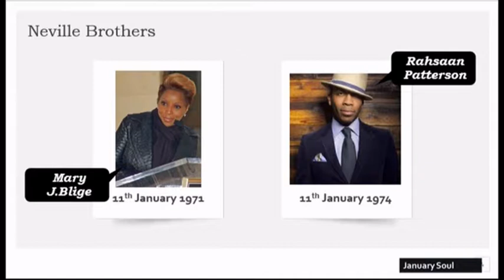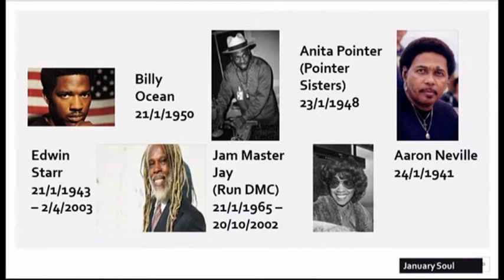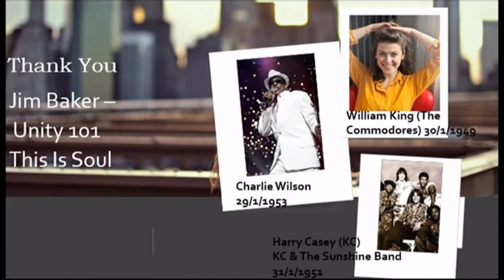january soul birthdays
These are the artists that feature on my next This Is Soul show on the 26th January on Unity 10. I thought it might be interested to identify those with birthdays in January. I am sure that I have missed some but here are the ones I remembered. Back track is of course Sam Cooke. Hope you enjoy it. Jim Baker